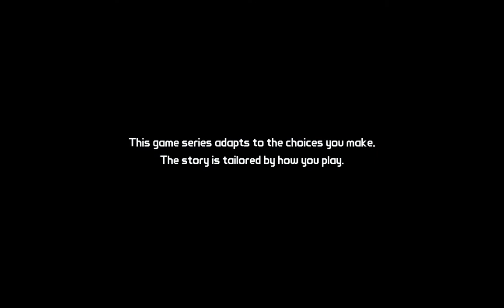Tales from the Borderlands (WINE on Fedora 20 Linux)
Tales from the Borderlands is an episodic point-and-click adventure based on the Borderlands franchise.  The story is set after the events of Borderlands 2 and follows the story of Rhys, a Hyperion executive looking to charm, bribe and cheat his way to the top, and Fiona, a con artist looking for her biggest score.

The game is available for Windows and (soon) for Mac, but unfortunately not for Linux.  Since it claims only DirectX 9 is required and I'm such a big Borderlands fan I thought I'd take a risk and buy it anyway.

I can report it does mostly work with WINE.  It crashed on the loading screen one time out of three, and it crashed every time I hit escape - not sure if an in-game menu was supposed to load at that point, but the video just locks up and I had to kill the process in another TTY.  The gameplay itself, however, seems to work fine.

Edit: after installing a few more components with winetricks everything works much better.